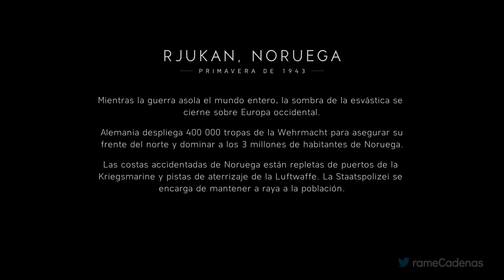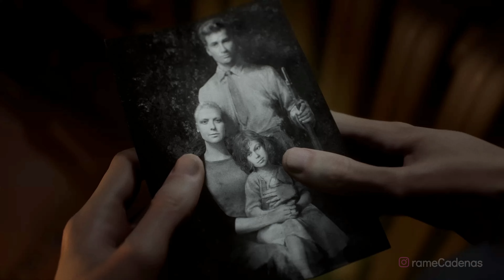Battlefield 5 (Xbox Series X) Gameplay Español Latino Campaña Parte 3 (4K 60FPS) 🕹️ SIN COMENTARIOS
Battlefield 5 Gameplay Español Latino Campaña Parte 1 y hasta el capítulo final incluirá la campaña del juego completo Battlefield 5 en Xbox Series X. Este juego de Battlefield 5 está grabado en 4K 60FPS HDR en Xbox Series X e incluirá la historia del juego completo y la película completa; todos los finales y todas las peleas de jefes estarán presentes en este walkthrough.

💡 SINOPSIS
la campaña para un jugador se divide en historias de guerra, tres de las cuales están disponibles en el lanzamiento: "Nordlys" tiene lugar desde el punto de vista de una luchadora de la resistencia noruega que participa en el sabotaje del programa nuclear alemán, "Tirailleur" cuenta la historia de un tirallieur senegalés durante la Operación Dragoon, y "Sin bandera" pone al jugador en la piel de Billy Bridger, un ladrón de bancos convicto y experto en explosivos reclutado en el Special Boat Service para participar en la Operación Albumen. Una cuarta campaña, "El último tigre", fue lanzada el 5 de diciembre de 2018, que representa las luchas de una tripulación del tanque Tiger I alemán durante la Bolsa del Ruhr en los últimos días de la guerra.

▬▬▬▬▬▬▬▬▬▬🌎CONTACTO🌎▬▬▬▬▬▬▬▬▬▬

▬▬▬▬▬▬▬▬▬▬📍ETIQUETAS📍▬▬▬▬▬▬▬▬▬▬